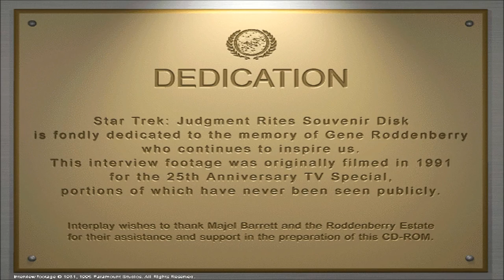Gene Roddenberry Judgment Rites 1991 Interview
This is an interview from a bonus CD-ROM from the PC computer game release of Star Trek: Judgment Rites. Gene Roddenberry speaks of various aspects of the Star Trek series, such as pitching the pilot episode, the various characters in the series, and the launch to the big screen.

Star Trek: Judgment Rites is a property of Interplay Entertainment Corp., CBS Corporation, and Viacom Inc. I do not own any of the rights to this game, nor any of the material within this video. Thank you and have a prosperous day.